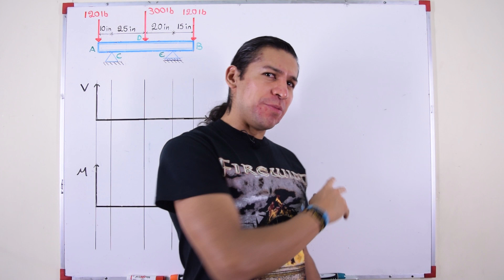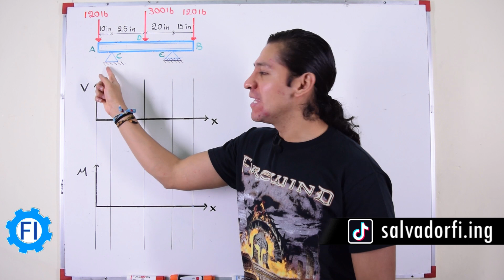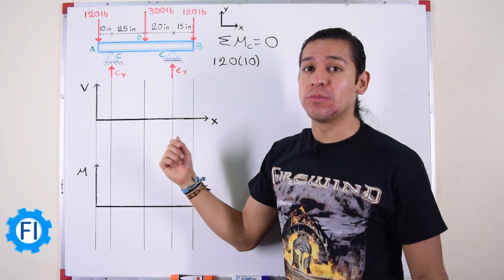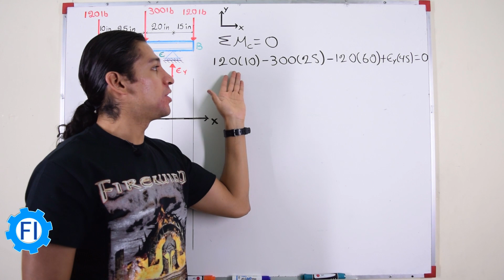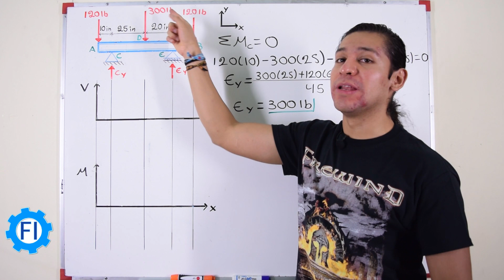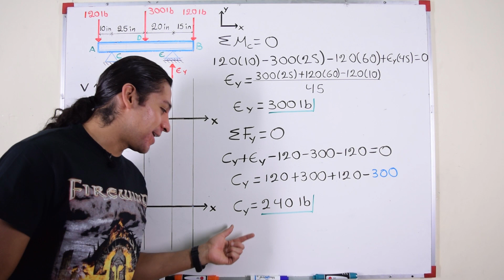Reacciones en Viga Isostática - Salvador FI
Para la viga y las cargas mostradas en las figuras, a) dibuje los diagramas de fuerza cortante y de momento flector, y b) determine los valores absolutos máximos de la fuerza cortante y del momento flector.
Ejercicio del libro de Mecánica Vectorial para Ingenieros. Autor Beer and Johnston. Undécima Edición - Estática. Editorial McGraw Hill.

Tema: Equilibrio de Cuerpos Rígidos, Estudio del Equilibrio de los Cuerpos.